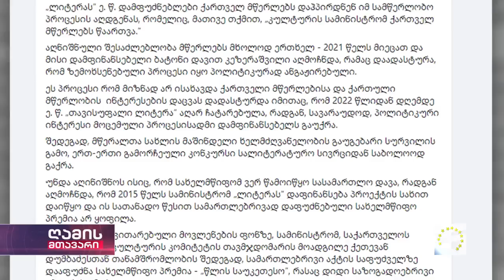ღამის მთავარი 12/09/2023 - II ნაწილი